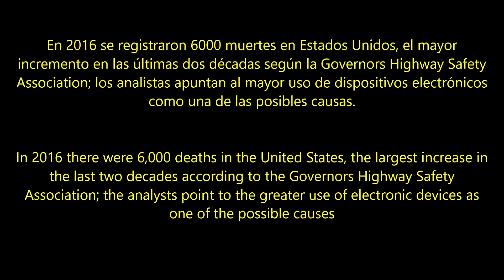NARCOLEPSY Director's Cut ROMANTIC DRAMA ,